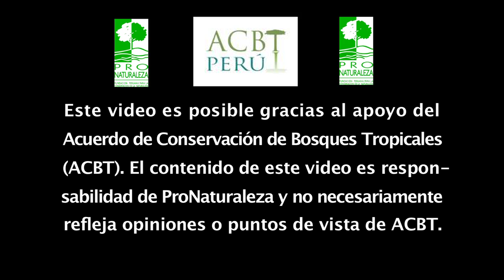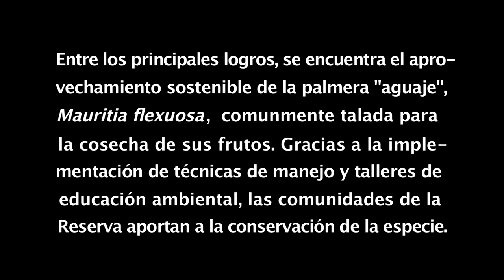AGUAJEROS 1/2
En la Reserva Nacional Pacaya Samiria, grupos de manejo de recursos organizados voluntariamente ayudan a conservar la palmera "aguaje" Mauritia flexuosa gracias a la sustitución de la tala por técnicas de escalamiento y a actividades de manejo como la reforestación, entre otros. El gran logro de estos grupos de manejo de palmeras, COMAPAs, es llevar a cabo organizadamente actividades de control, protección y aprovechamiento  de este y otros recursos en la zona de trabajo otorgada por el Estado. Un aplauso a estos conservacionistas y a la labor que ProNaturaleza viene realizando con ellos desde inicios de la década del 90.